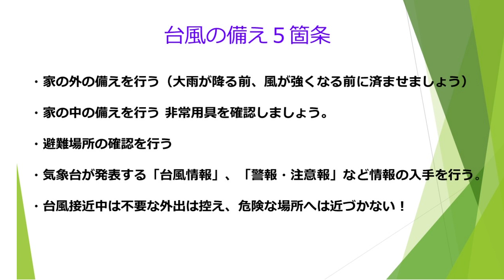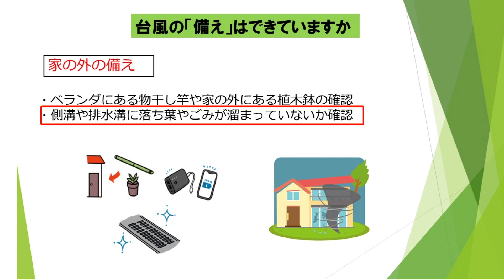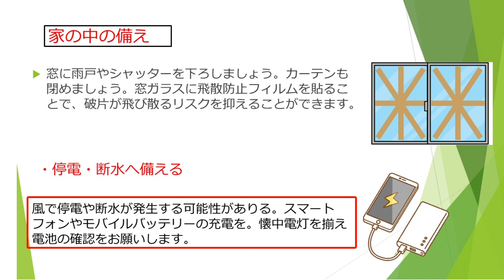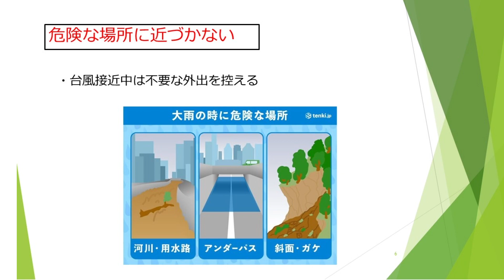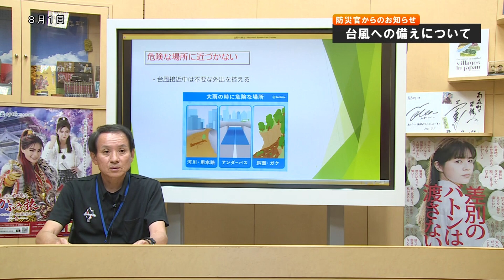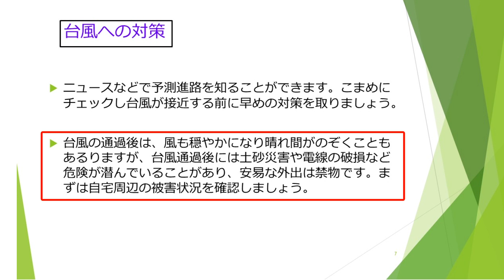防災官からのお知らせ（台風への備えについて）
高森町防災官の大久保さんよりこれから増える台風への備えについて。ご覧いただき自分で再度点検を行いましょう。